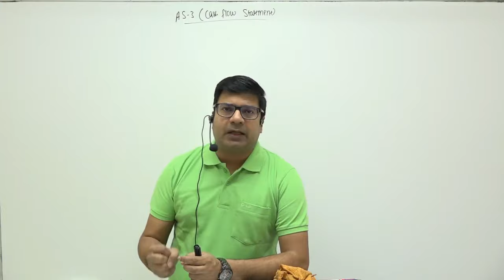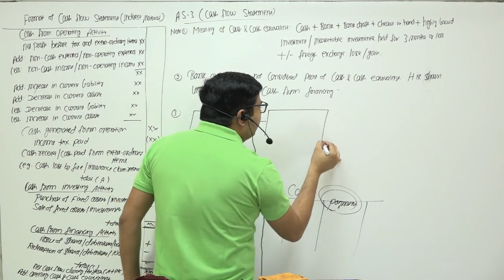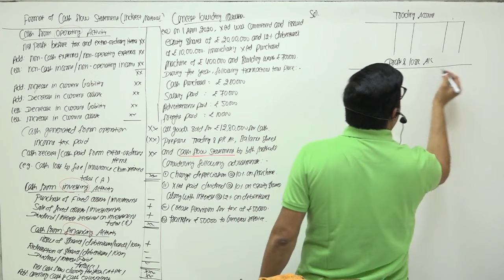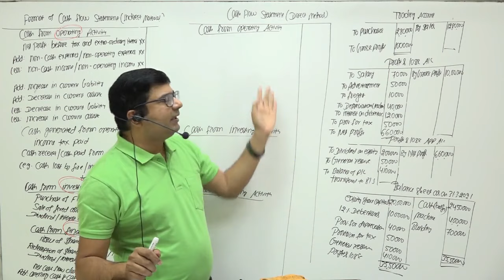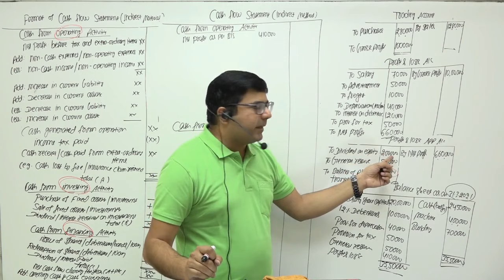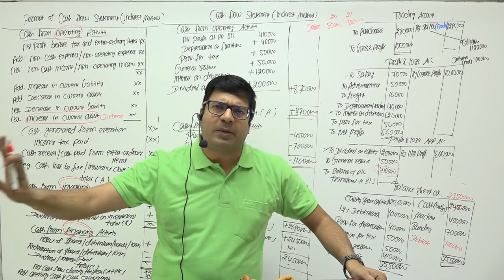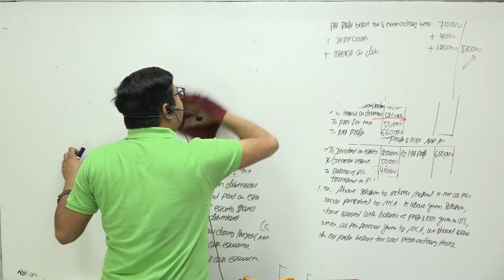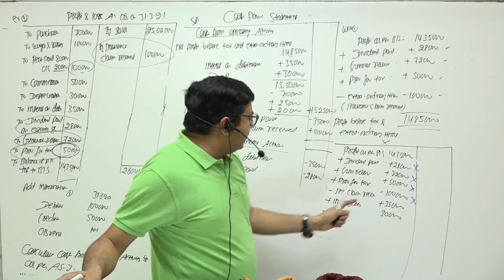Cash Flow Statement | (AS-3 Revised) | by CA/CMA Santosh Kumar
AS 3 revised in 1997 has recommended revised Cash Flow Statement [CFS] for listed companies and other industrial, commercial, and business undertakings in the private and public sector. It is at present recommendatory in character. ... Cash Flows from Operating Activities.